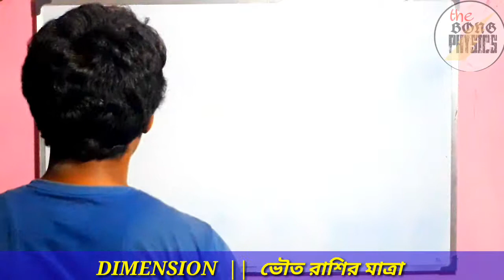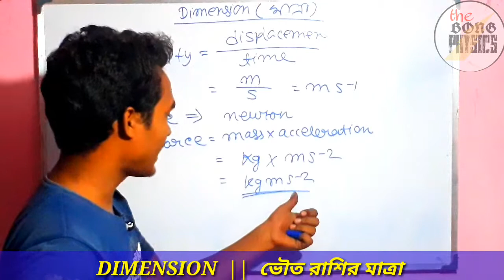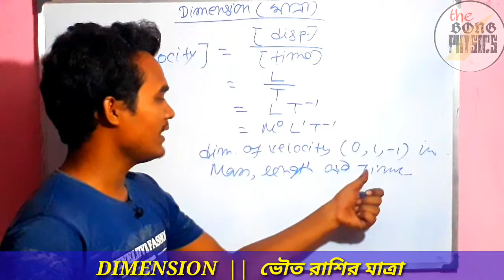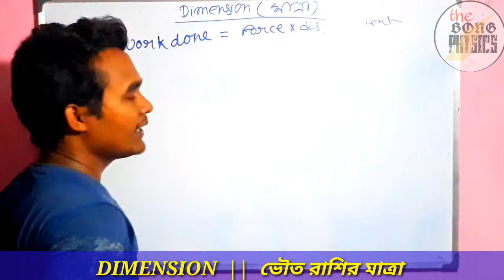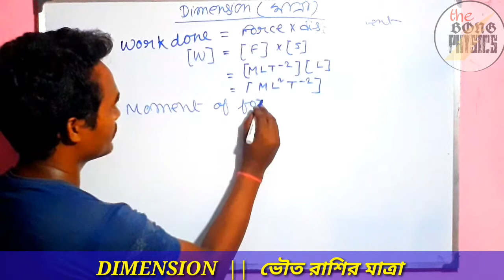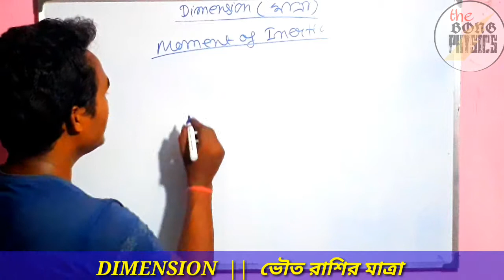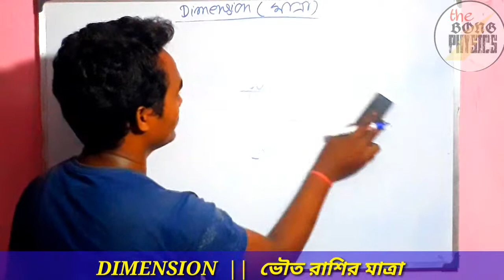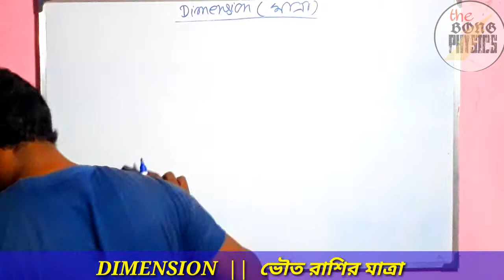Class-11|| UNIT, DIMENSION and MEASUREMENT in bengali || Lecture-2: Dimension||ভৌত রাশির মাত্রা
Unit, dimension and measurement,  dimension
Here I have described about the dinension of a physical quantity. I have found out the dimension of few physical quantities like- displacenent, velocity, acceleration, force, work, energy , power,  angle etc.

Also you can visit my another videos.

● ELECTRIC FIELD ON THE AXIS OF A CHARGED CIRCULAR RING ||MAXIMUM VALUE OF ELECTRIC FIELD|| IN BENGALI